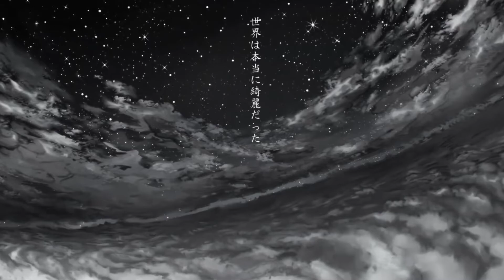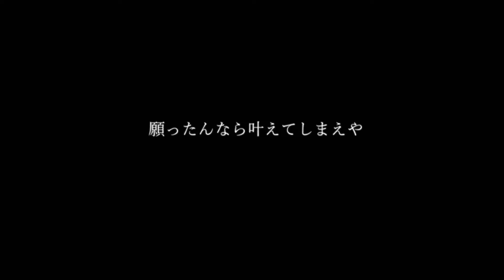【Que He】アスノヨゾラ哨戒班 Night Sky Patrol of Tomorrow【ACE Studio Cover】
Mix, Tuning by me